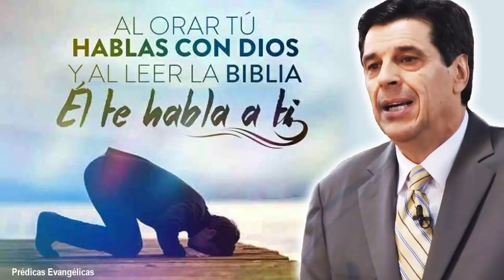Josue Yrion Predicas ✝️ Al Orar Tu Hablas Con Dios Y Al Leer La Biblia El Te Habla A Ti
El Rev.Dr.Josué Yrion es un Evangelista Internacional, que a su edad ha logrado un reconocimiento destacable. Ha predicado a miles de personas en 64 países en todos los continentes del mundo en la unción del Espíritu Santo. Esto a resultado en la salvación de multitudes para Cristo. En 1985 estuvo en la Unión Soviética y regreso a predicar en Rusia en 1993 en una Base Militar Soviética en Moscú en el Kremlin, donde su ministerio llevo 16 mil Biblias. Ha recibido muchos honores incluyendo la Medalla del Congreso chileno y una Placa de Plata del gobierno de Chile como Hijo y Visita Ilustre de Viña del Mar.
Fue el primer ministerio latinoamericano a predicar en una cruzada en Madras, India, donde 70 mil personas fueron testigos del poder de Dios a través de milagros y prodigios. El es ministro ordenado del Concílio General de las Asambleas de Dios de los Estados Unidos. Fundador y Presidente de Josué Yrion Ministries, reside con su esposa Damaris y sus hijos Kathryn y Joshua Yrion Jr. en Los Angeles, California. EE.UU